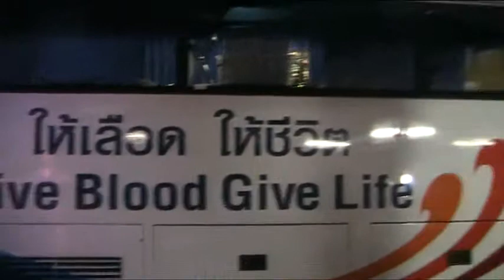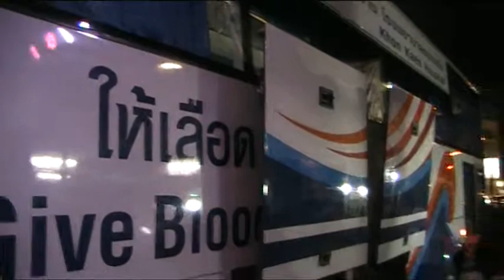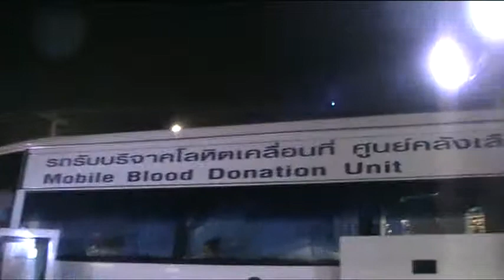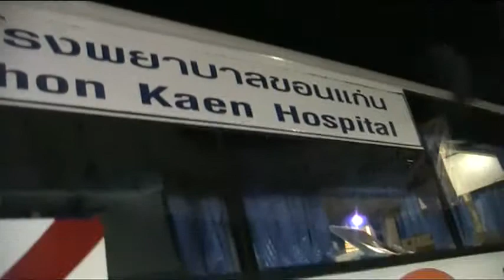ก้อนดิน live@12-11-2013 3/3 Ended